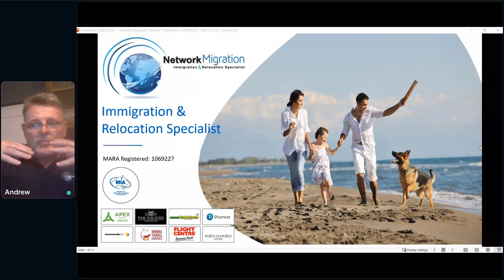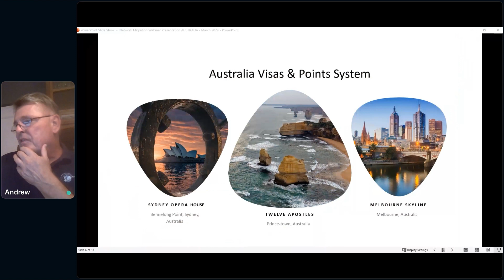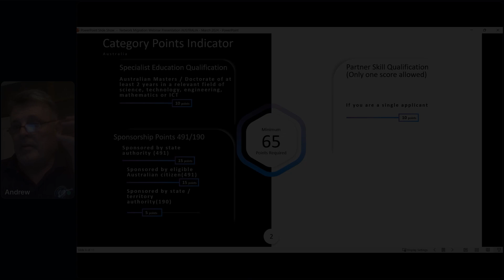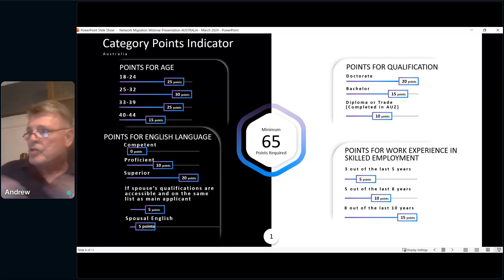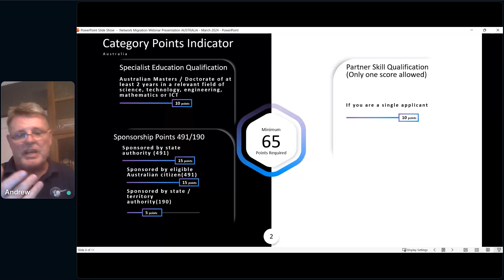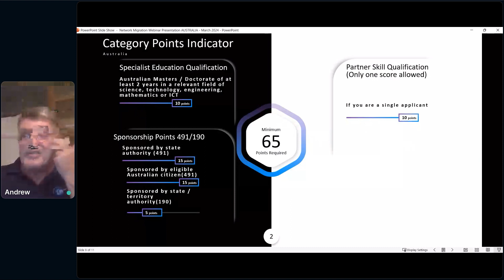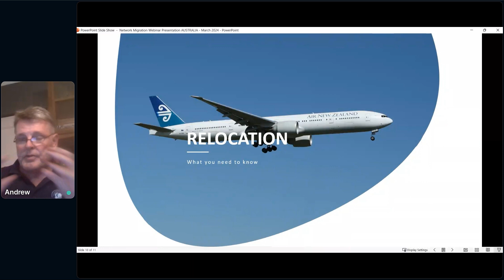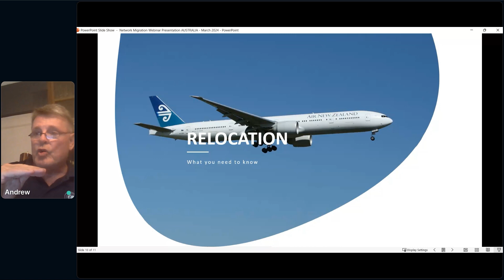Australia Webinar Recap - 28 Feb 2024